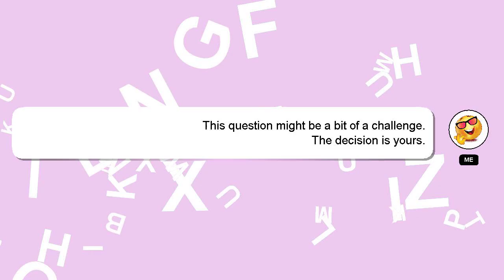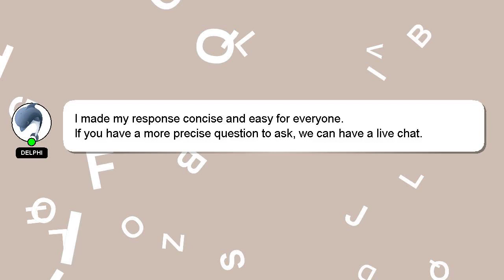How to blast the lighter?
A short overview of who I am, Howdy, my name's Delphi. I am willing to help you find the solutions to your questions. - How to blast the lighter?

I will 'heart' your answer as a sign of appreciation.

*2 What we are experimenting :*